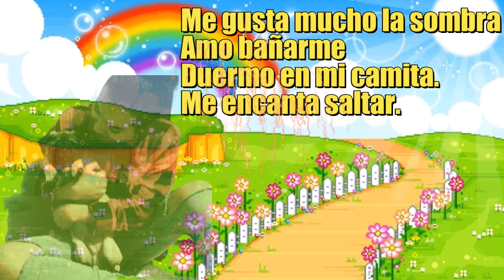🐶MAZAPÁN // RAZA PUG // CONOCIENDO a un PERRITO PUG // HERMOSO PUG SIMPATICO // Monty Pug ✌🐶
Bienvenidos al ABC de MAZAPÁN
En este vídeo conocerás a MAZAPÁN, lo que no conoces de él.

✅ Si quieres un ABC para tu PUG, déjanos un COMENTARIO en este vídeo y trabajaremos para hacer el ABC de tu PUG.
✅En el COMENTARIO, tienes que poner el nombre de tu PUG.
✅Debes darle ME GUSTA y COMPARTIRLO.

En la publicación de FACEBOK, donde viste esta publicación, deberás de adjuntar la imagen y los datos del cachorrito PUG, solo se tomarán en cuenta los PUGS que concuerde el nombre de los comentarios de este vídeo, con los de la pagina de FACEBOK.